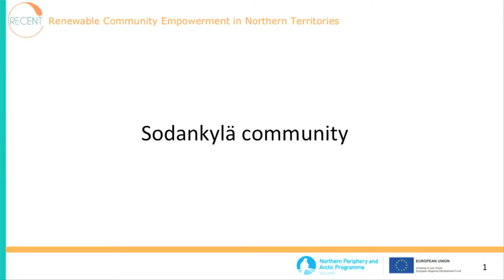Bioenergy generation in Sodankylä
Presentation on the Sodankylä pilot site within the RECENT NPA project. Video by Joonas Alaraudanjoki and Antton Niemelä.